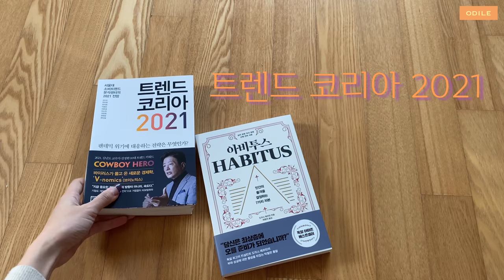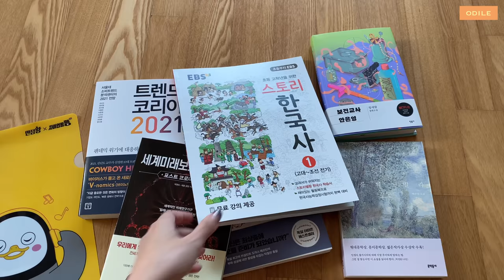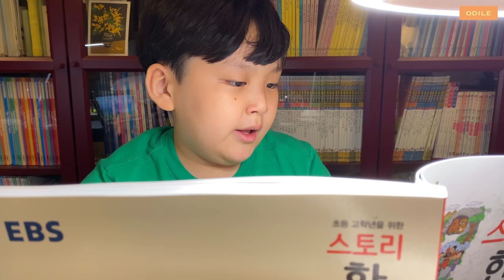vlog • 초등맘 일상 • 같이 공부해요 • 거실 북카페 • 책읽는 가을 🍁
사회적 거리두기 1단계가 되어서
루카스도 다시 학교, 학원,
바쁜 일상을 조금씩 되찾고 있어요 📚
덩달아 저도 운전기사를 해주느라
외출 횟수가 조금 늘었답니다 🚙
그리고 저녁마다 같이 공부를 해요.
느긋하게 책 읽는 시간이 확보되어서 저는 기쁜데,
루카스는 아직 앉아있는게 힘든것 같죠?😏
여러분도 책 많이 읽는 가을 보내시길 바라요 📖